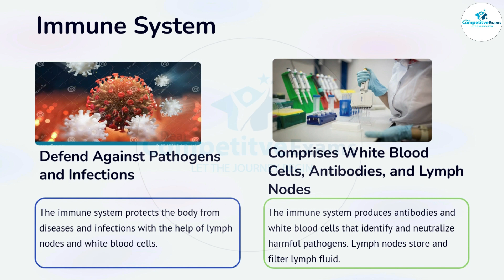What is immune system? | How does the immune system fight viruses | How does Immune system work?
Welcome to our educational journey into the fascinating world of the immune system! 🌟

In this video, we'll take you on a captivating exploration to answer the age-old question: "What is immune system? | How does the immune system fight viruses | How does Immune system work?

Your immune system is a remarkable defense network within your body, tirelessly working to protect you from harmful invaders like viruses, bacteria, and more. But how exactly does it do that? 🦠💥

Join us as we break down the immune system's complex mechanisms into simple, easy-to-understand terms. We'll cover:

🔍 The immune system's key components and their roles.
🛡️ How your body recognizes and fights off threats.
💪 Tips on keeping your immune system strong and healthy.
🔬 Exciting discoveries in the world of immunology.

Whether you're a science enthusiast or simply curious about how your body safeguards your health, this video is for you! Knowledge is power, and understanding your immune system is essential for maintaining a healthy and resilient life. 💪🌈

Share this with friends and family, because a little knowledge about the immune system can go a long way in staying well! 🌐👨‍👩‍👧‍👦
tay tuned, stay curious, and let's embark on this enlightening journey together! 🚀🔬
What is immune system?,
How does the immune system fight viruses,
How does Immune system work? ,
how does the immune system protect the body from disease,
How is the body protected from disease?,
What is the immune system?,
What are the organs of immune system?,
What organs does the immune system protect?,
Immune system explained,
Immunology Overview, How does our immune system,
Immune responses to viruses,
what is immunity,
What is a simple definition of immunity?,
What is immunity one word answer?,
Immunology Basics,